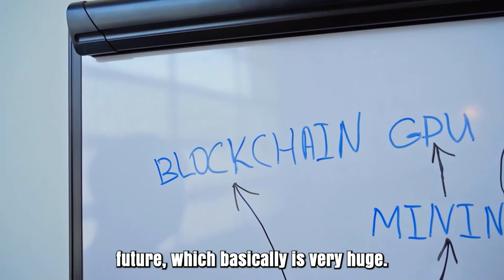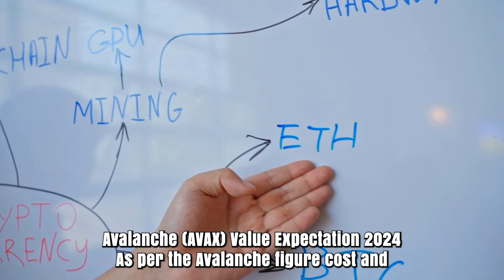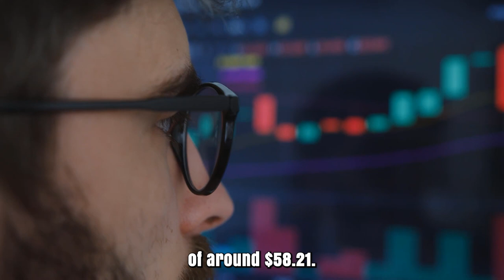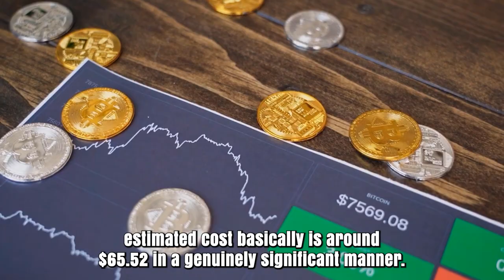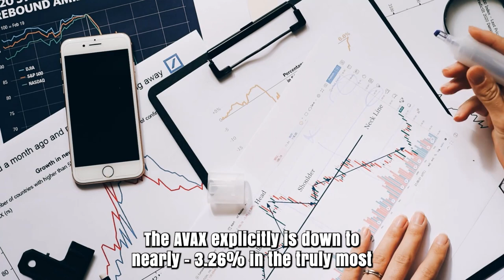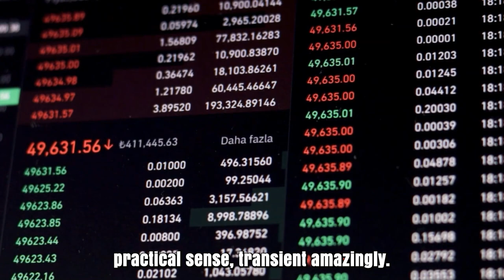AVAX FINAL ALERT BEFORE THIS MASSIVE DUMP?? - AVALANCHE PRICE PREDICTION 2024 & FORWARD